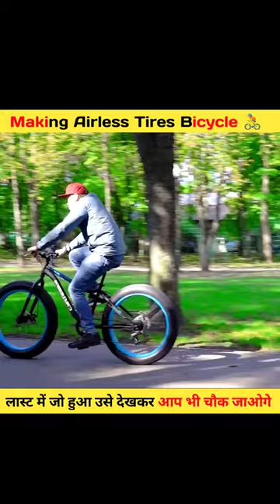Making Airless Tires Bicycle🚴 || wait for last look 😍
chainless bicycle, bicycle prototype, chainless, without chain, gears, bicycle without chain, crazy idea, great idea, modification, bicycle modification, unique construction, bike without chain, cycling, epic cycling